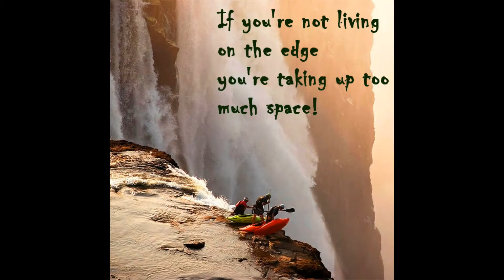Boys Toys 2016 - Camber Sands